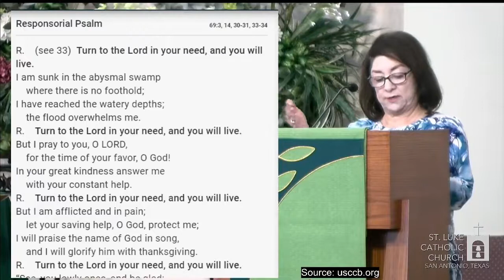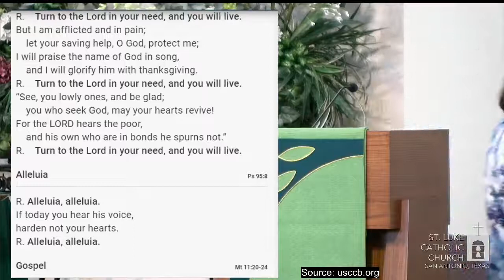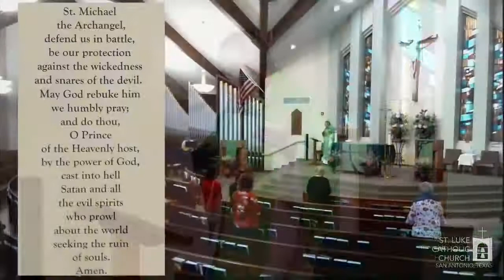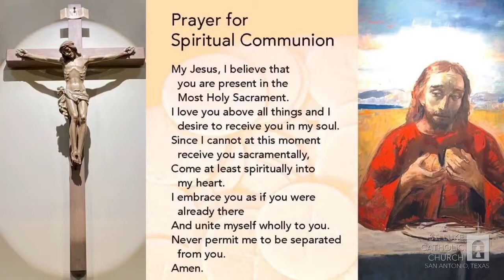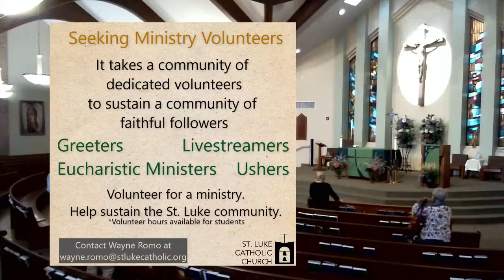Tuesday of the XV Week in Ordinary Time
Tuesday of the 15th Week in Ordinary Time
July 13, 2021, 12 pm
Presider: Rev. Fr. Eric Ritter

Ways to give:
⁃ By mail: